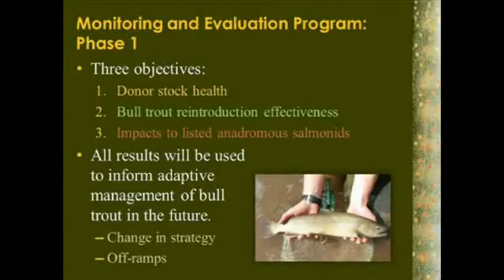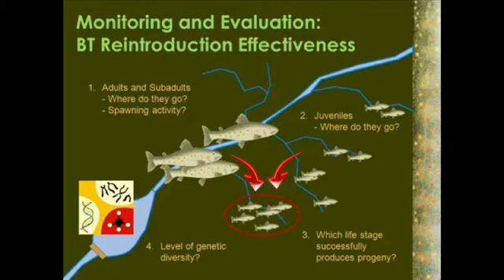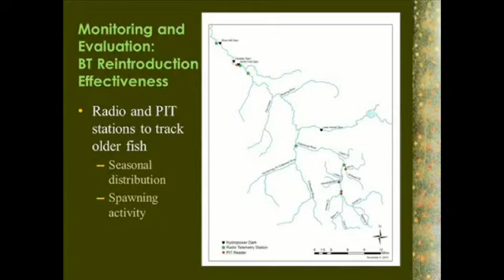Clackamas River Bull Trout Monitoring and Evaluation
Marci Koski, fish biologist at the Columbia River Fisheries Program Office presents an overview of monitoring efforts as part of the Clackamas River Bull Trout Reintroduction Program. You can learn more about the reintroduction program The Service and a number of partners have been working to monitor and evaluate the health of donor bull trout stocks, effectiveness of their reintroduction and the potential impacts on other anadromous salmonids. The reintroduction is a 20 year effort: monitoring supports the broader program goals of returning this listed fish species to the Clackamas River Basin in a biologically sound and cost-effective manner that minimizes effects to other aquatic species.
We strive to make our electronic and information technology accessible to all.